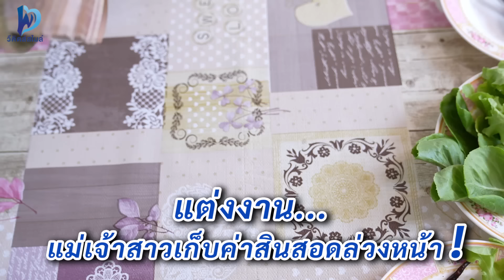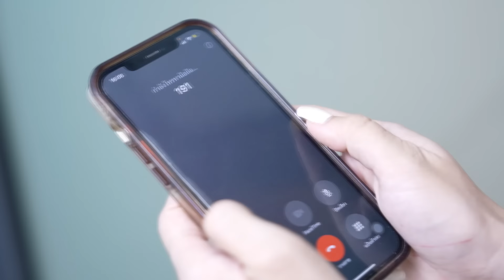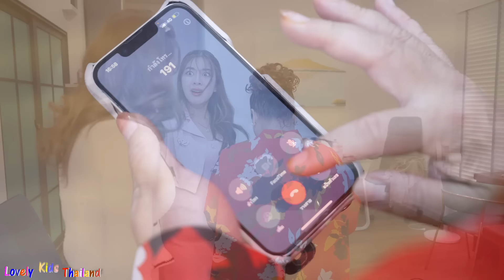แม่เจ้าสาวเก็บค่าสินสอดล่วงหน้า กับ ว่าที่เจ้าสาว โชว์หน้าท้อง ให้เจ้าของร้านชุดแต่งงาน